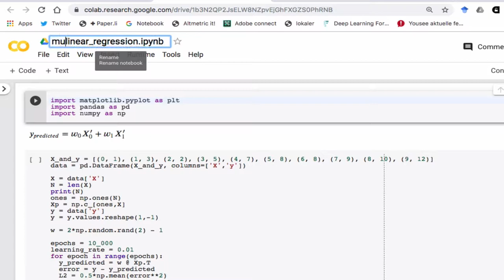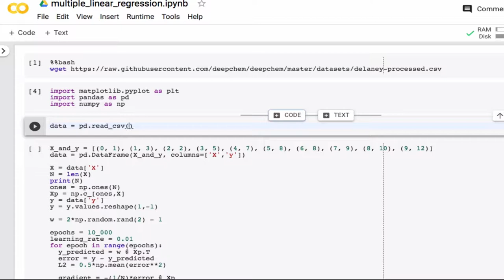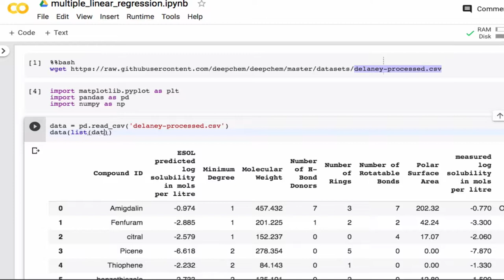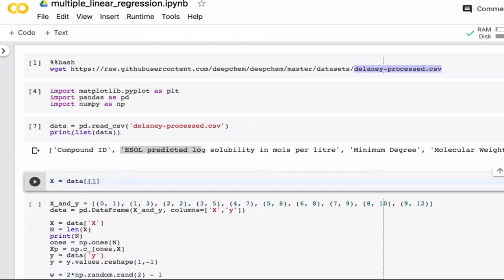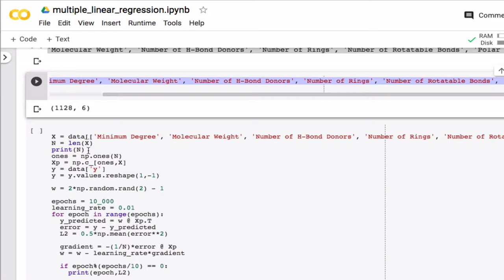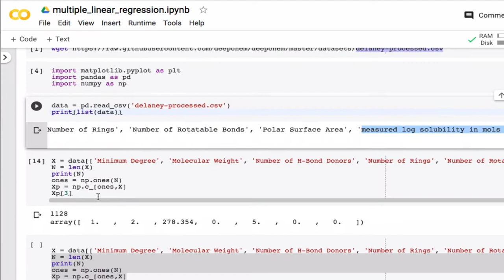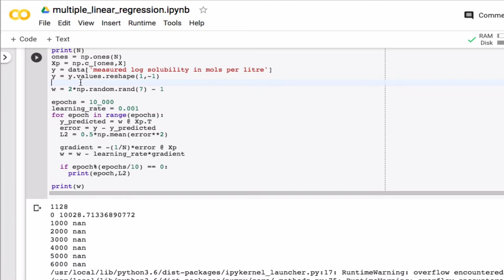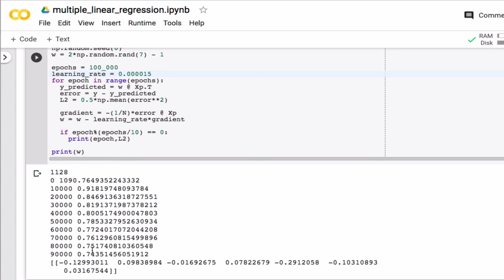Multiple linear regression: predicting molecular solvation energies